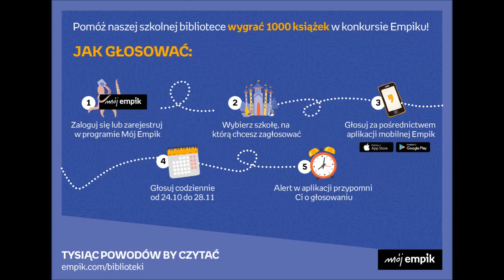Szkoła z Lubnowych walczy o książki